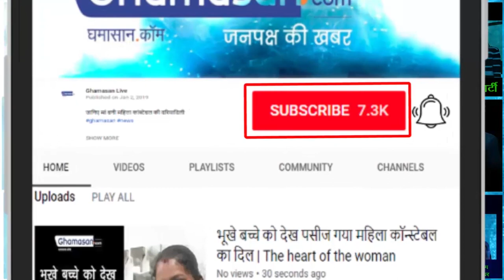नीरज राठौर के साथ आईएमए कान्क्लेव में खास मुलाकात | meeting with Neeraj Rathore in IMA Conclave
आज के दौर में टेक्नोलॉजी तेजी से बदल रही हैं स्टूडेंट्स को अपने स्किल डेवलपमेंट पर फोकस करना होगा |In today's times, technology is changing rapidly, students will have to focus on their skill development.